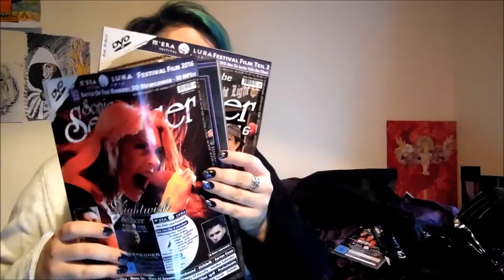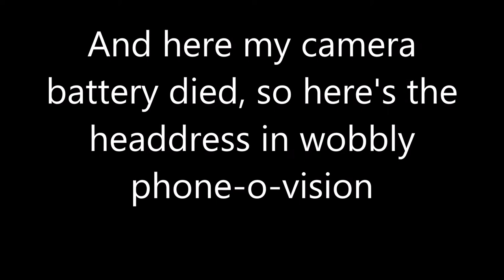M'era Luna 2017 Shopping - show and tell/haul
I think this is what those trendy kids call a haul? My various tipsy and very damp purchases from this year's M'era Luna! Full M'era Luna vlog o'doom coming as soon as I'm less sick.

Headdress by Videnoir